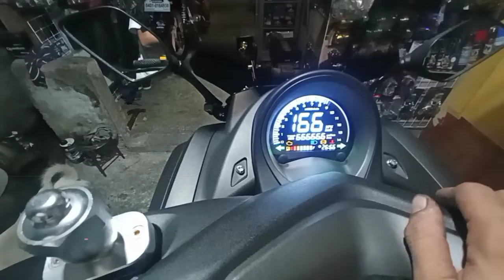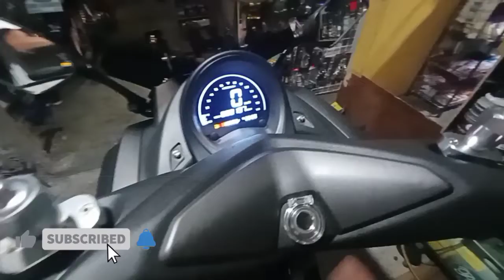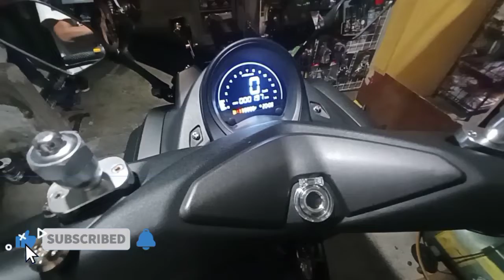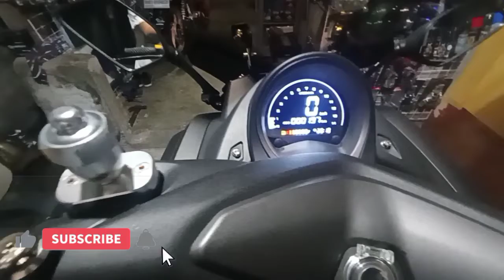FINGER PRINT SCANNER INSTALLED TO EASYRIDE 150N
THANK YOU SA SUPPORT NYO SA YOUTUBE CHANNEL KO SA NEXT VIDEO KO MAGBIBIGAY AKO NG MOTORCYCLE ACCESSORIES...